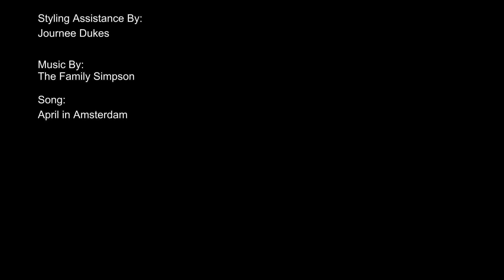Capturing All of Your Beautiful Sides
If you have any questions or comments, please do not hesitate to leave them below.  I will do my best to get back to you as soon as I can.